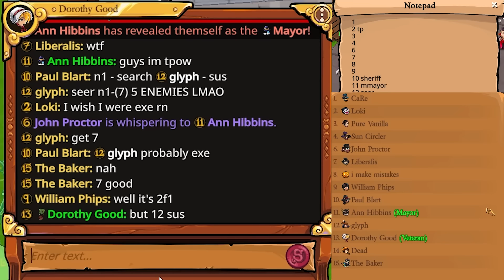When Paul Blart: Mall Cop joins the town...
Town of Salem 2 - Veteran and Bodyguard gameplay